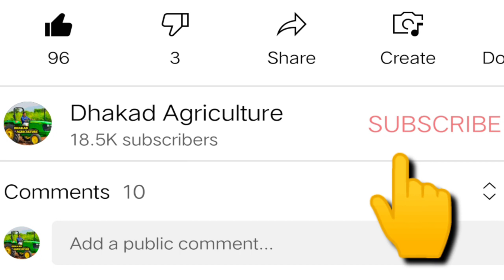लहसुन में ये खाद डालना मत भूलना // एक एकड में 60 कुंटल लहसुन होगा // lahsun me phla khad kab dale